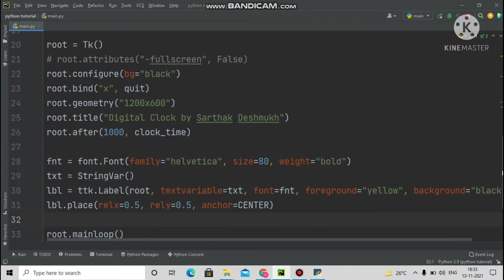⌚📟Digital watch in python 📟⌚|| Python Animations || Digital Clock in python || Analog watch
python
python tutorial
python digital clock
Digital watch in python
python programming
learn python
python basics
python course
python from scratch
python language
python programming tutorial
analog watch
digital watch
time
python crash course
python edureka
python training
python tutorials
edureka python